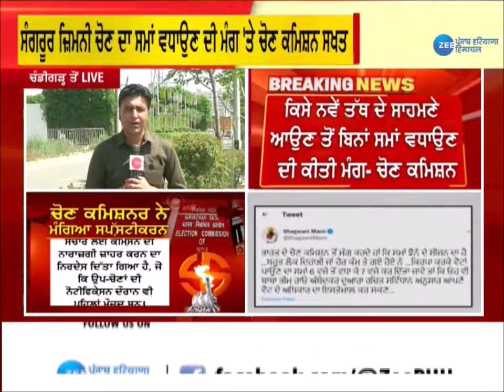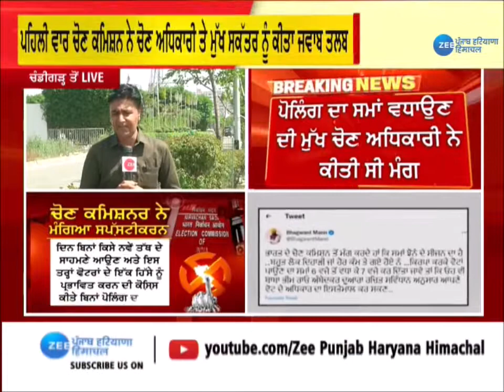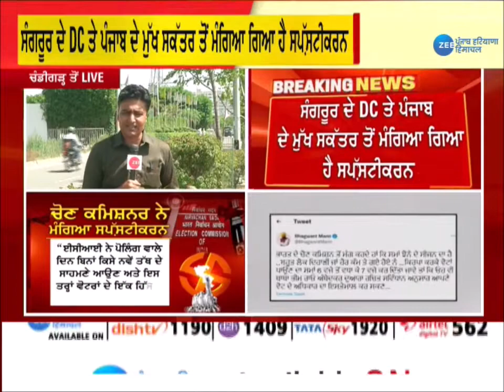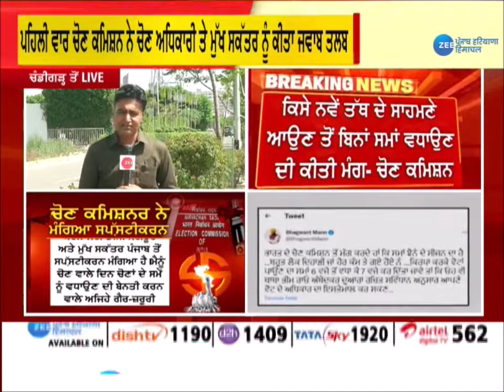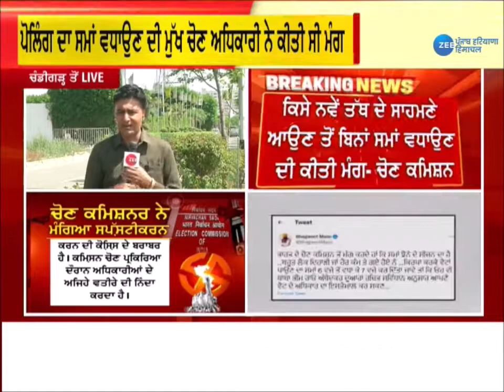ਸੰਗਰੂਰ ਚੋਣਾਂ ਵਿੱਚ ਘੱਟ ਵੋਟਿੰਗ % ਦਾ ਸਮਝੋ ਕੀ ਸੀ ਕਾਰਨ | Sangrur By poll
ਸੰਗਰੂਰ ਚੋਣਾਂ ਵਿੱਚ ਘੱਟ ਵੋਟਿੰਗ % ਦਾ ਸਮਝੋ ਕੀ ਸੀ ਕਾਰਨ